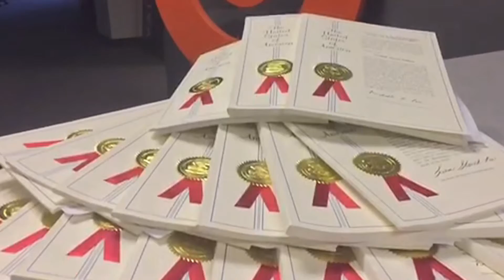Leading biometric technology for wearables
Dr. LeBoeuf explains the Valencell value.